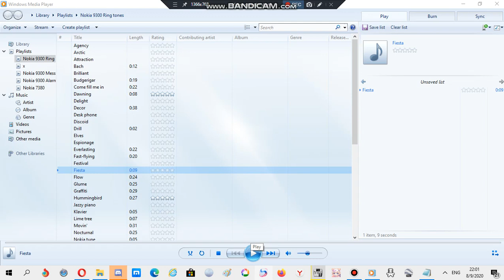Nokia ringtone: Fiesta